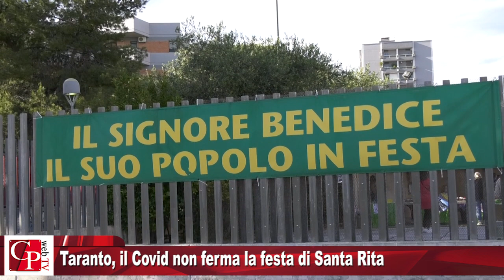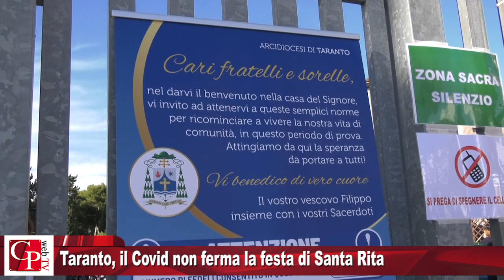Taranto, il Covid non ferma la festa di Santa Rita